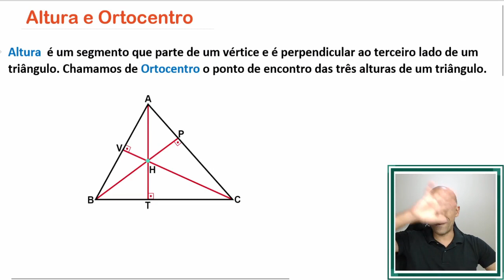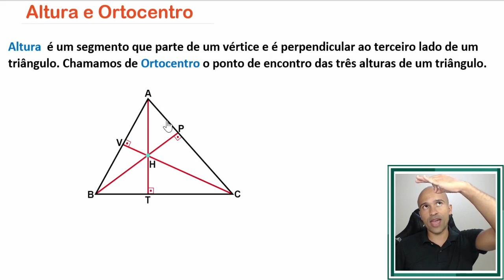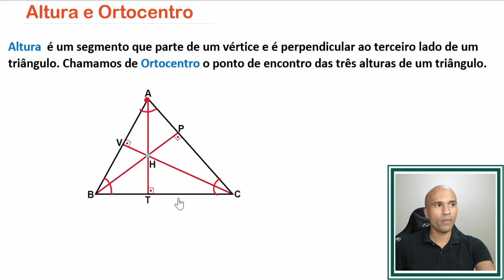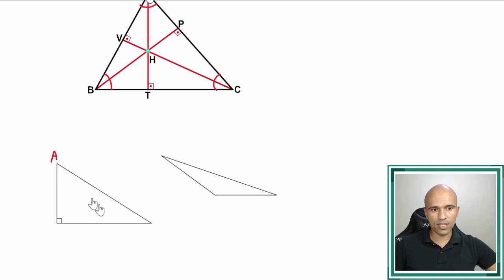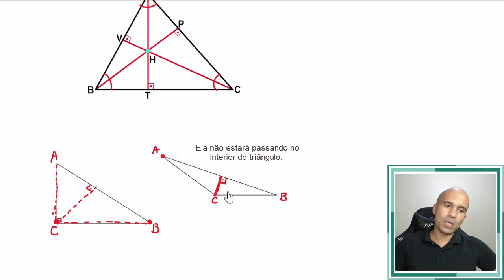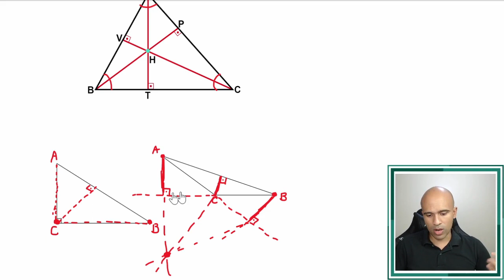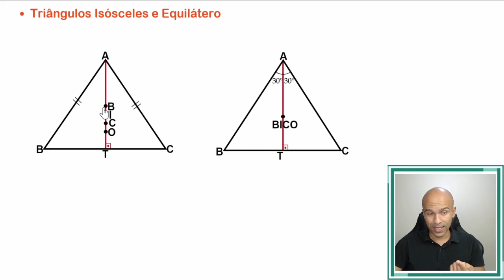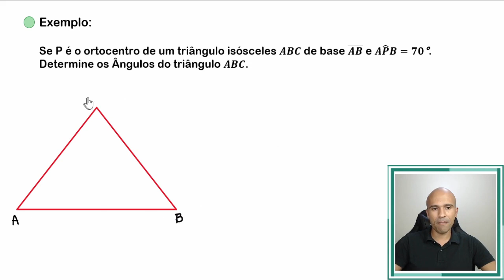Altura e Ortocentro - Triângulo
Finalizamos aqui nossa sequência de aulas sobre pontos notáveis, a vez agora é do Ortocentro e a Altura. Fica ligad@!